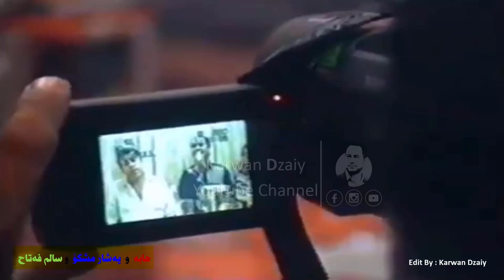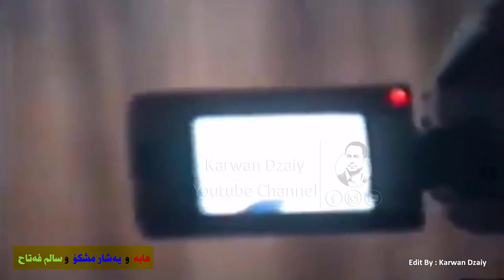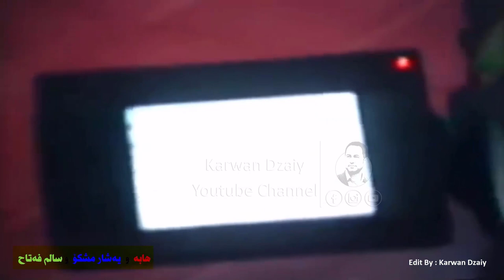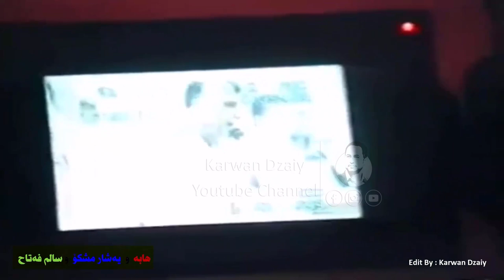Haba u Yashar Mshko u Salm Fatah_Clip | هابە و یەشار مشكۆ و سالم فەتاح - ئاهەنگ